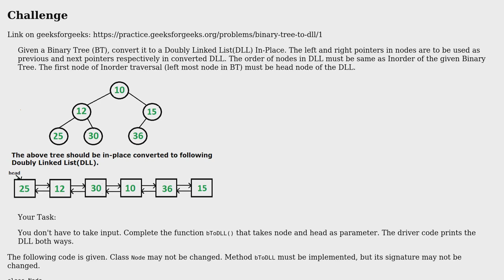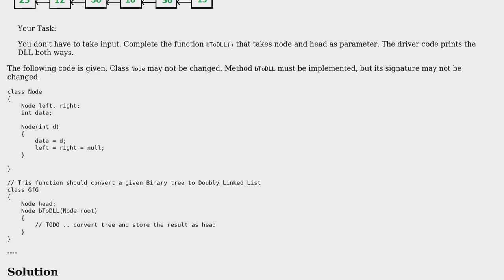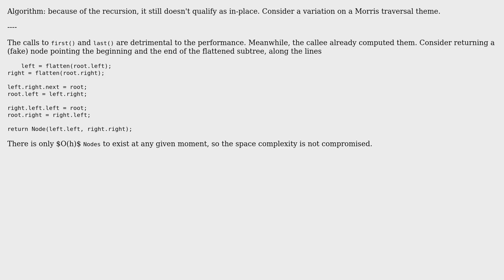Code Review: Convert a Binary Tree to Doubly Linked List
With thanks & praise to God, and with thanks to the many people who have made this project possible! You are responsible for your own actions.